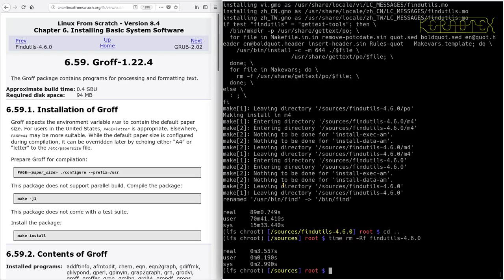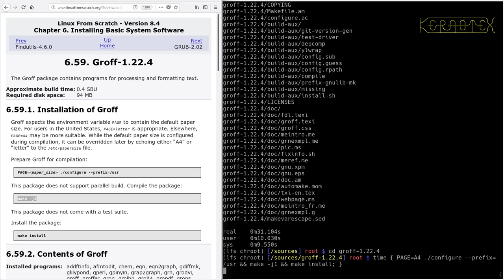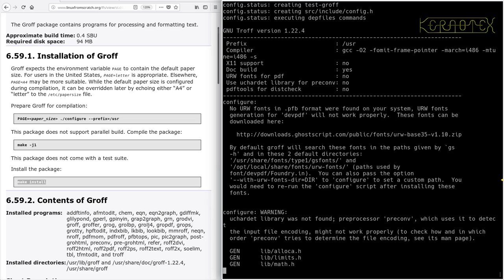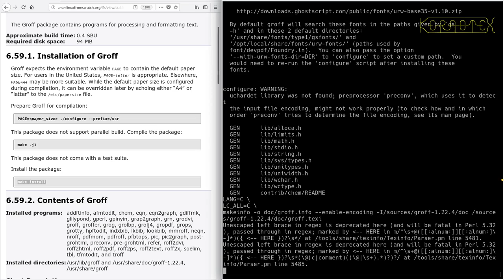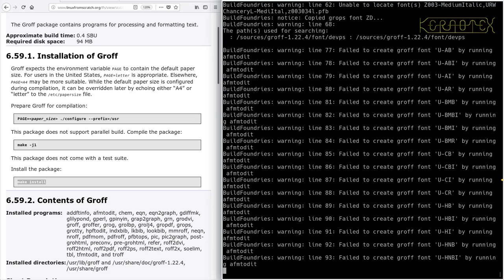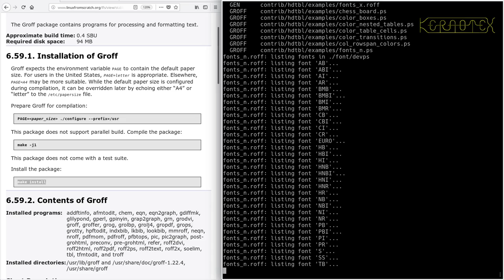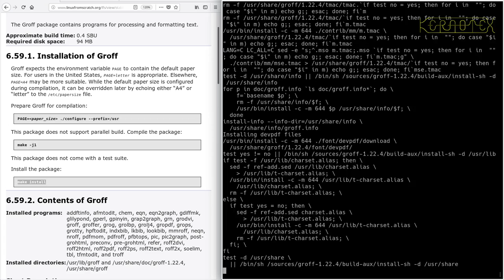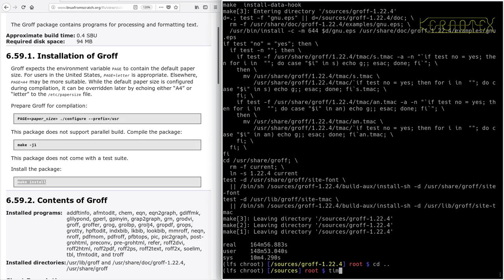LFS on an Intel i486 Episode 137 - 6.59. Groff-1.22.4